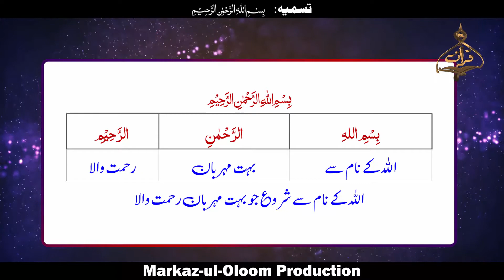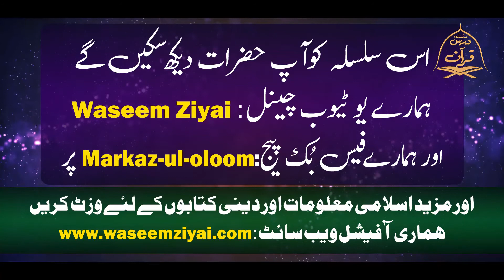بسم اللہ الرحمٰن Tasmia ki Tafseer (Dars-eQuran # 004) By Mufti Muhammad Waseem Ziyai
(Dars-eQuran # 004) By Mufti Muhammad Waseem Ziyai

..مزید اسلامی معلومات کے لئے ہمارے یوٹیوب چینل کو سبسکرائب کریں ۔۔۔۔